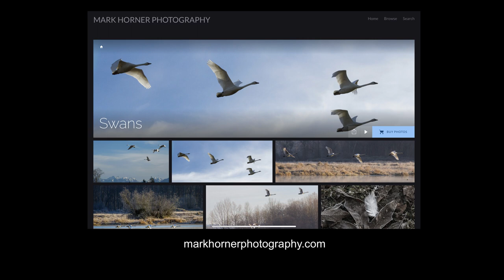Trumpeter Swans Video and Photos - Monroe, Washington (4K)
Video and photos featuring Trumpeter Swans in Monroe, Washington on Saturday, November 19, 2022. Video includes numerous swans flying nearby. The Trumpeting sounds are clearly heard.
More on that trumpeting The from allaboutbirds.org:
"Male and female Trumpeter Swans give the characteristic deep, trumpeting “oh-OH” call, with the second syllable emphasized. The call is softer and more nasal-sounding when made with the mouth closed. Trumpeter Swans call to keep the pair or family together, to defend territories, or to sound an alarm."
Video shot with iPhone 12 Pro Max (handheld) using FilMic Pro app.
Still photos taken with Canon 7D.
Project edited in LumaFusion on iPad.